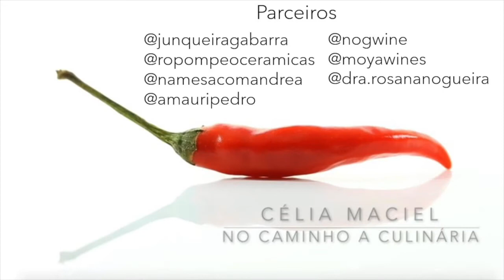Quiche de Alho Poró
Era receita tenho certeza de que você vai fazer e adorar! Está no meu caderno de receitas há muitos anos.
Um creme liso, saboroso, nessa massinha crocante. Acompanhada de uma salada é uma refeição completa! No lanche da tarde ou no Brunch.
Essa QUICHE DE ALHO PORÓ, vai entrar no seu caderninho e  virar a queridinha.

Dica da Rosana Maria Nogueira nutricionista:
Dieta isenta de glúten?

Primeiramente é importante definir o que é glúten: um grupo de proteínas armazenado nos grãos de trigo e de alguns cereais como cevada, aveia e centeio.
As suas propriedades naturais de elasticidade e extensibilidade, por exemplo, possibilita às massas o crescimento e maciez.
A compreensão e evidenciação sobre as reações fisiológicas ao glúten fez com que fosse elaborado por especialistas um consenso, que considera, classifica e nomeia três condições induzidas pelo glúten: a doença celíaca, a alergia ao trigo e a sensibilidade ao glúten não celíaca (Ávila, 2020).
Portanto, a dieta isenta glúten é a única forma de tratamento para pessoas portadoras destas desordens, apenas, e assim, o glúten pode representar uma opção de proteína vegetal, para indivíduos que não são acometidos por tais patologias.

As cerâmicas da Ana Flávia Junqueira Gabarra é Rosangela Pompeo estão lindas, com a decoração maravilhosa da Andrea Capp Pacheco Gonçalves.

A dica do Sommelier Amauri Pedro, está sensacional!